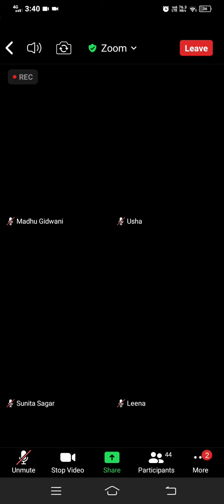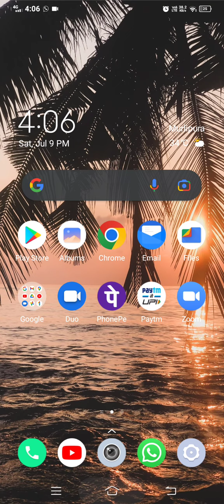Anapanasati Meditation by captain Rita ji 9.7.22